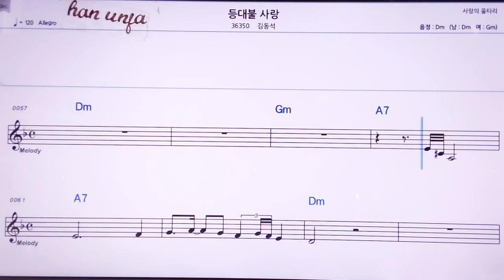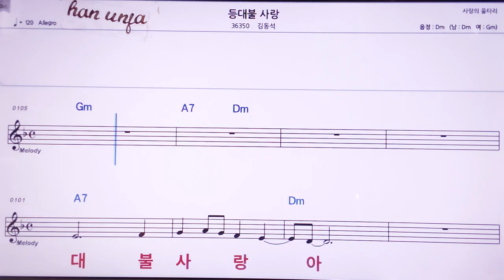💖등대불 사랑/김동석 👍MR,노래방, 악보, 코드,Karaoke With Sheet Music